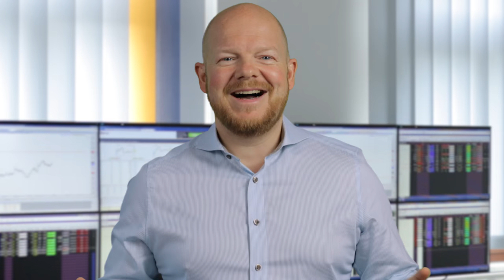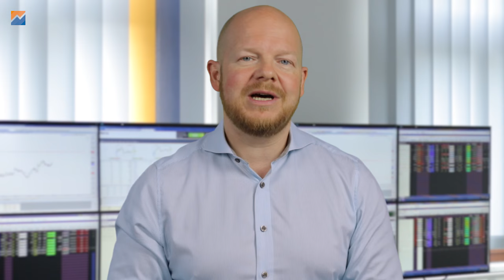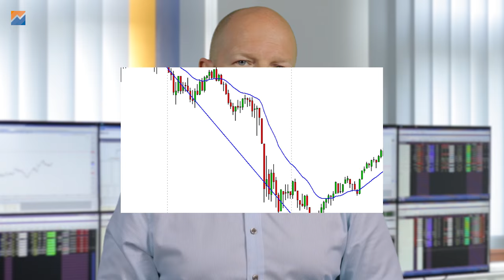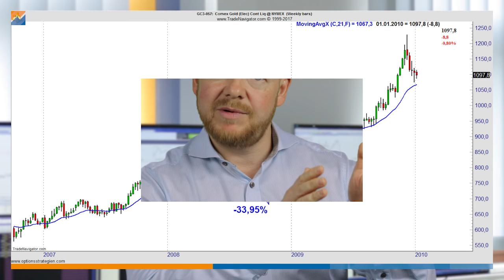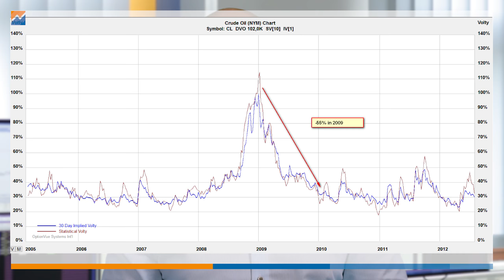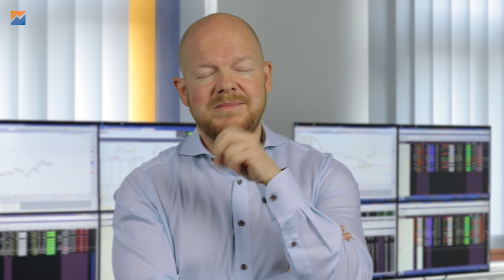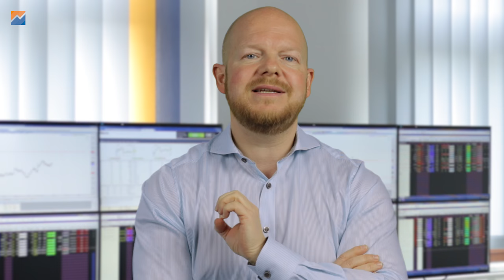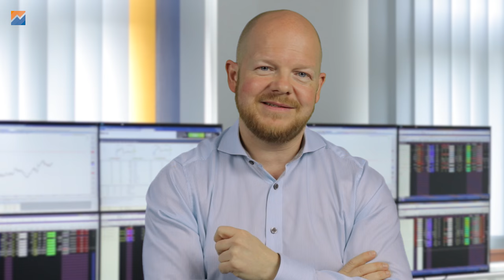Mein bestes Trading-Jahr überhaupt! Wie viel Gewinn? Wie habe ich das gemacht?